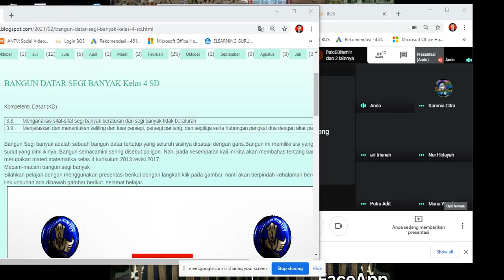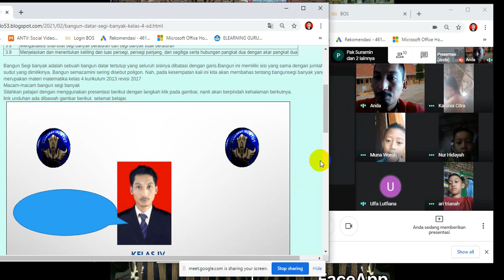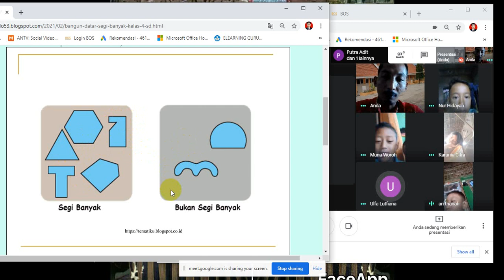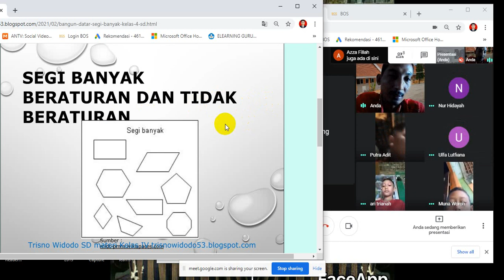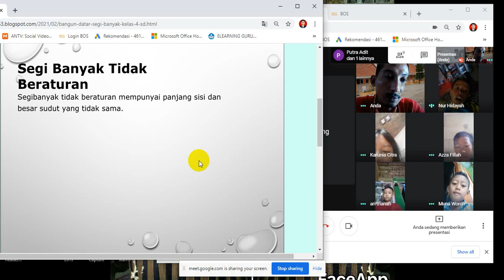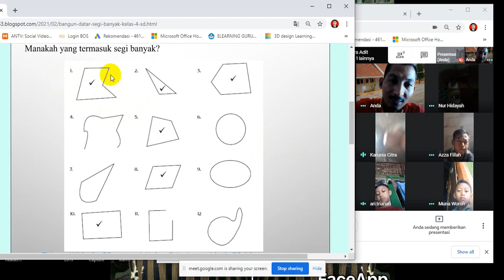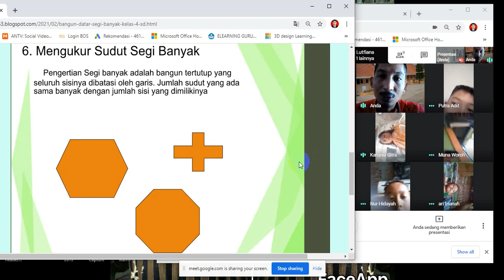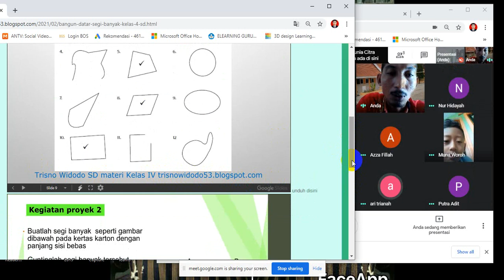Materi kelas 4 bangun Segi banyak